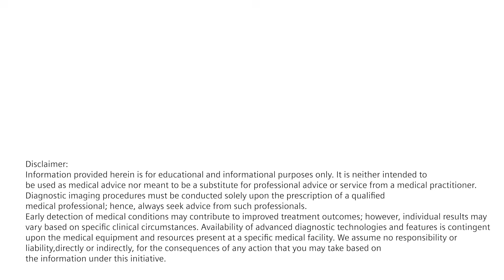MRI Without Fear | Knowing is Comforting | English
An MRI scan doesn’t have to mean loud knocks, long waits, or closed spaces.

Today’s MRI innovations are designed with patients in mind, making them quieter, faster, and more comfortable.

So instead of dealing with anxiety, patients can experience what truly matters: clarity and peace of mind.

Because precision is powerful, but patient experience is priceless.

That’s why Knowing is Comforting.